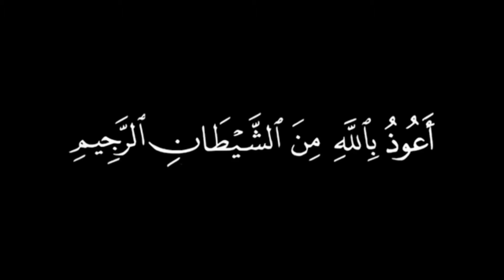New style Chicken Nihari recipe 2020 Aik Bar Zaror Try Karen